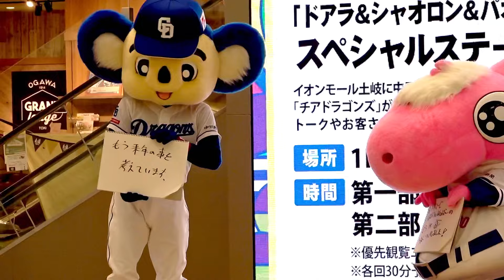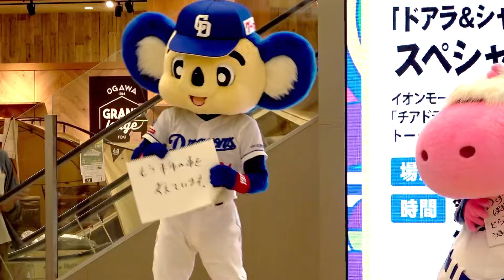『今シーズンどんな1年でしたか？』に対するドアラ・シャオロン・パオロンの回答がコチラ (2024/10/12)